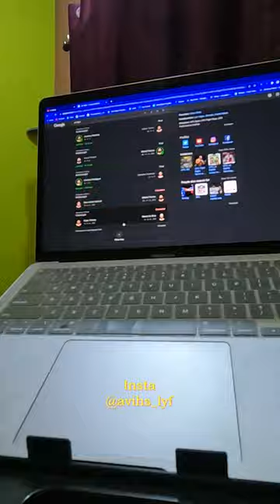BOXING SHURU KARDI 🥊❤️